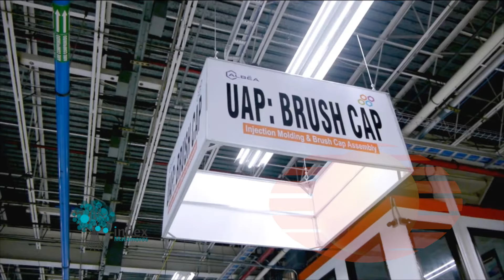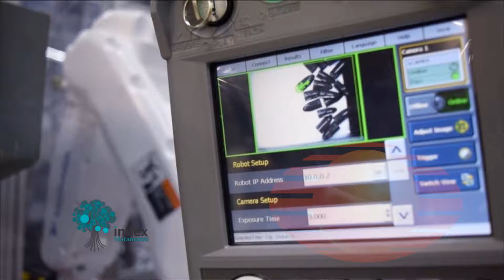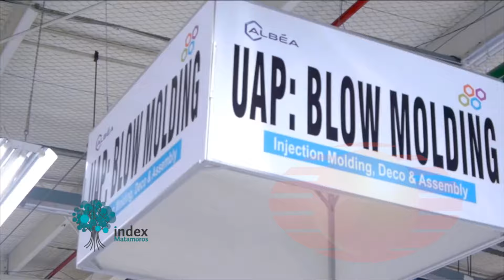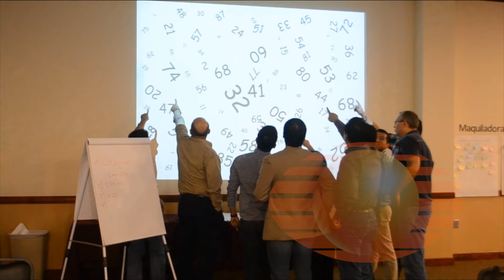Index Matamoros "La Voz de la Industria Maquiladora"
C.P. Roberto Mattus entrevista al Ing. Carlos Rubio Granados, Vicepresidente de Albea Group Norteamérica, también conocida como Cepillos de Matamoros.